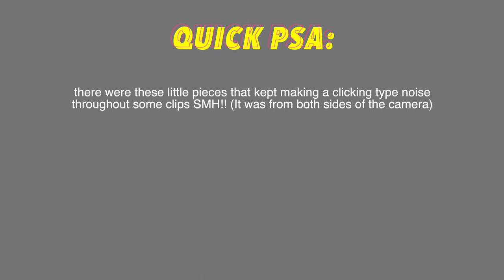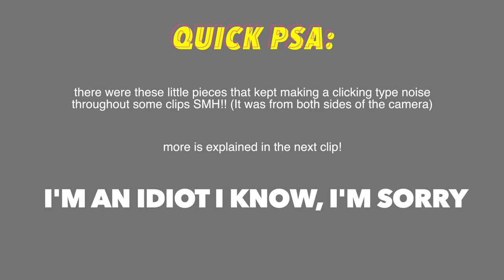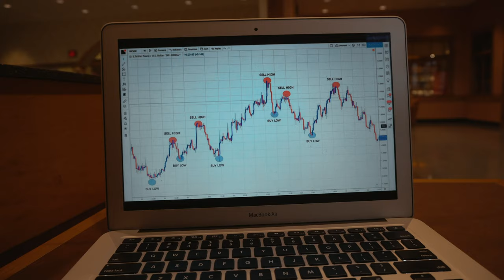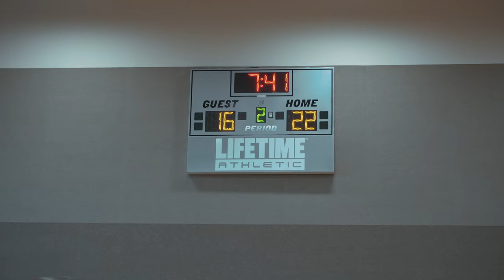A DAY IN THE LIFE OF A BASKETBALL PLAYER, AUTHOR, FOREX TRADER + MORE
Pretty much a long day of what I do basically everyday! everyday is a blessings, take advantage of your 24 hours and go after what you want to pursue!